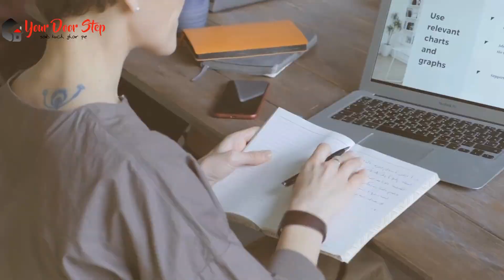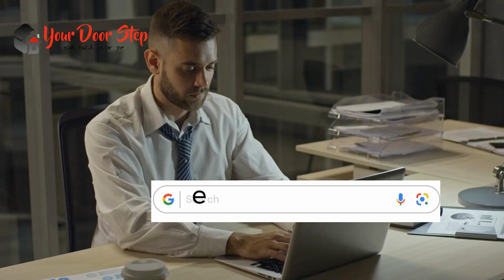केरल में आधार कार्ड में नाम कैसे बदलें | Name Change in Aadhaar in Kerala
केरल में आधार कार्ड में नाम कैसे बदलें | Name Change in Aadhaar in Kerala Call and whats us on 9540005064 or 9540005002

नमस्ते, दर्शकों! हमारे चैनल Yourdoorstep पर आपका स्वागत है केरल में, जहां हम जटिल प्रक्रियाओं को सरल बनाते हैं। आज के वीडियो में केरल में, हम आपको गजट प्रक्रिया का उपयोग करके आधार कार्ड में नाम बदलने के कदमों के माध्यम से मार्गदर्शन करेंगे।

वीडियो की उच्च बिंदुएं:

केरल में आधार कार्ड में नाम बदलने की आवश्यकता को समझना।
Gazette प्रक्रिया को सुलझाना और यह कैसे काम करती है केरल में।
केरल में आधार कार्ड में नाम बदलने के लिए आवश्यक दस्तावेज़।
केरल में Gazette का उपयोग करके आधार कार्ड में नाम बदलने की ऑनलाइन आवेदन प्रक्रिया।
केरल में सहानुभूति के लिए टिप्स और सावधानियां।

केरलमेंआधारकार्डमेंनामकैसेबदलें